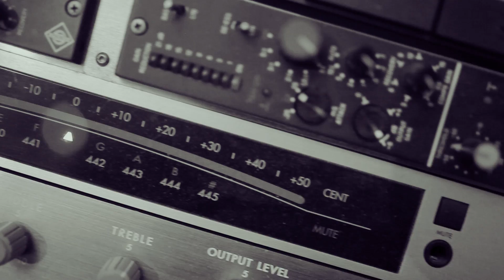Söhne Mannheims - MannHeim // Die Proben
Das Album "MannHeim" sowie das Live Album "MannHeim Live" kannst du als CD und Download zu dir nach Hause holen oder auch mit deinem Lieblingsdienst streamen.

Single // Guten Morgen

Album // MannHeim

Album // MannHeim Live

Mehr News & Infos gibt’s online auf unserer Webseite, Facebook & Co.